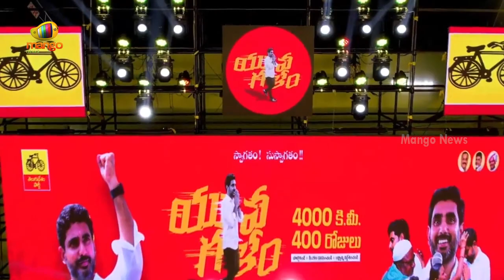Nara Lokesh Aggressive Warning To Kodali Nani At Gannavaram Public Meeting | TDP | Mango News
Nara Lokesh Aggressive Warning To Kodali Nani At Gannavaram Public Meeting.